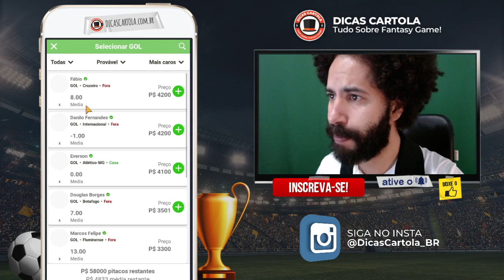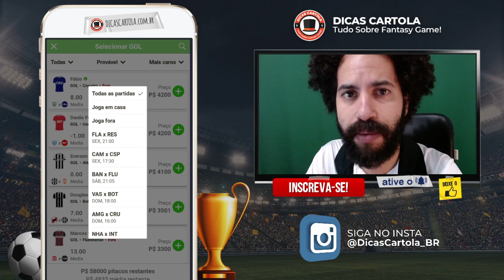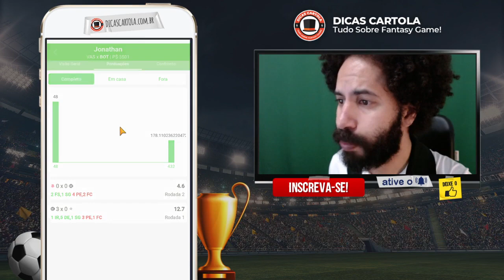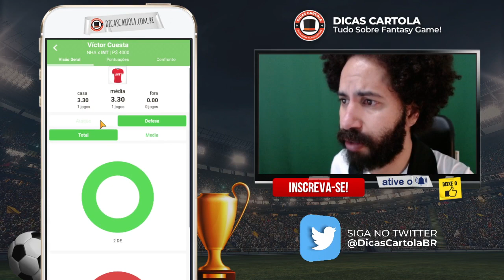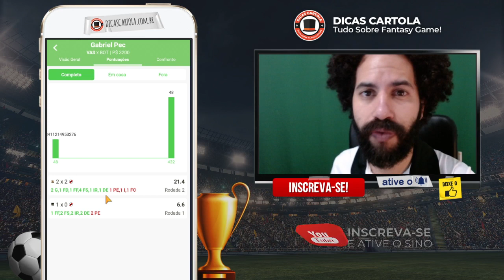CAMPEONATOS ESTADUAIS #5 DICAS REI DO PITACO | DICAS CARTOLA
Assista as dicas para a 5ª rodada dos Estaduais 2021 no Rei do Pitaco, vamos mitar e ganhar dinheiro de verdade, veja quais são os times favoritos a não levar gol, os favoritos a marcarem gol, análise da rodada, dica de time para dobro ou nada, dica de time para uma liga grande e dicas de jogadores!

A rodada 5 dos Estaduais 2021 válida no fantasy game começa nesta sexta-feira, dia 19 de março. O mercado do Rei do Pitaco fecha às 17h20. A escalação final dos nossos times serão divulgados em nosso grupo exclusivo do Telegram, link mais abaixo.

Dicas dos Estaduais no Rei do Pitaco. É novato? Conheça o "Cartola dos Estaduais" ou o "Cartola do Campeonato Paulista", faça o download do Rei do Pitaco, links abaixo!

# ÍNDICE:
0:00 INSCREVA-SE NO CANAL!
02:31 ANÁLISE DA RODADA
15:02 DICAS PARA DOBRO OU NADA
27:54 DICAS PARA LIGRA GRANDE
43:00 INSCREVA-SE NO CANAL!